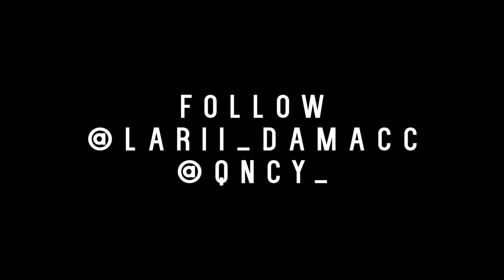Larii - Sad Hours | Directed